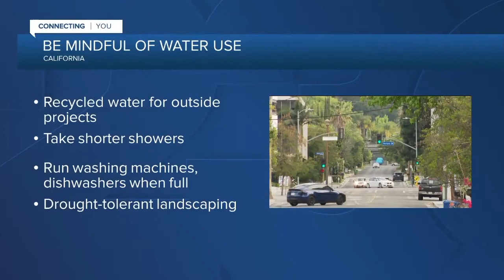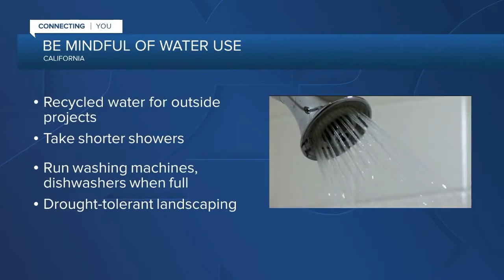KERO 23 ABC News Bakersfield Latest Headlines | June 3, 11am